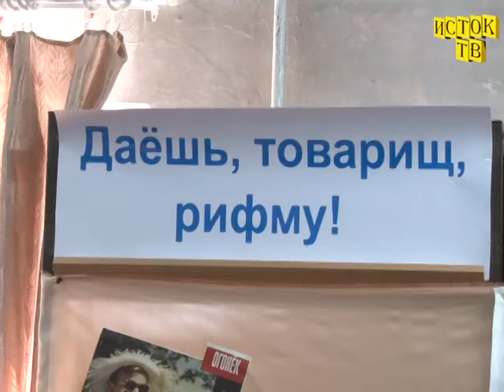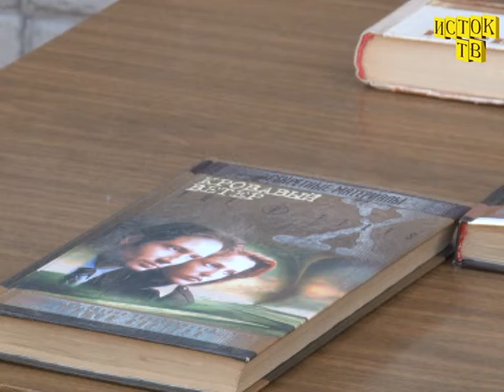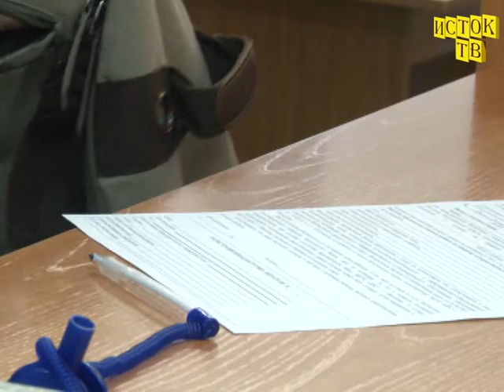Библионочь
Новости Искитима от 22.04.18 г. Всеросийскую акцию "Библионочь" поддержали в Искитиме.